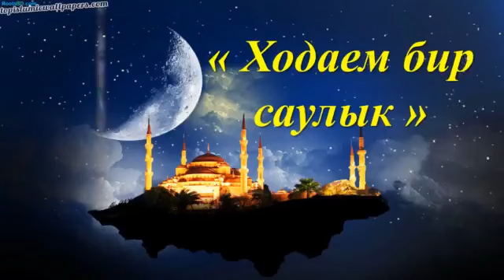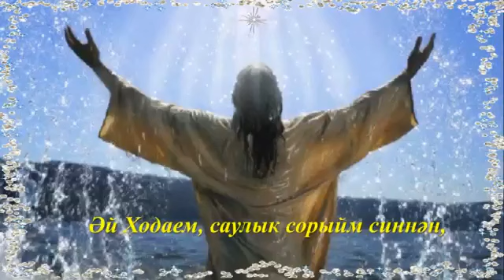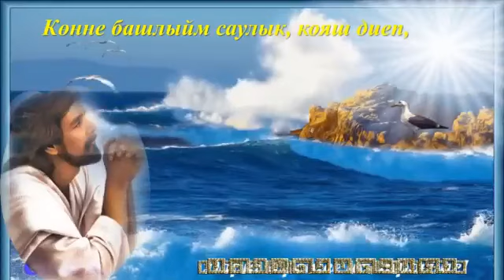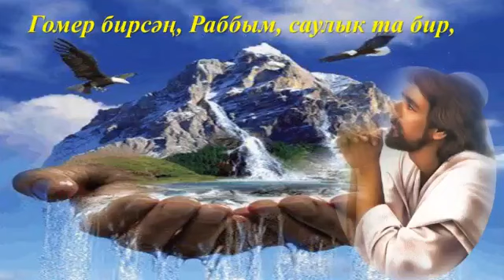Жыр "Ходаем бир саулык"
жырлый Алберт САБИРОВ